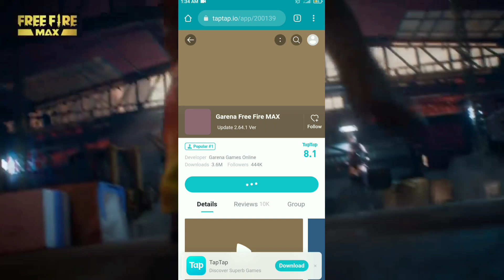How to Download Free Fire Max in Bangladesh | Free Fire Max in Playstore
Free Fire Max Open Problem | How to Download Free Fire Max | Free Fire Max Login Problem

How to Download Free Fire Max in Bangladesh | Free Fire Max Release | Free Fire Max

Livestream Channel

Group

Page